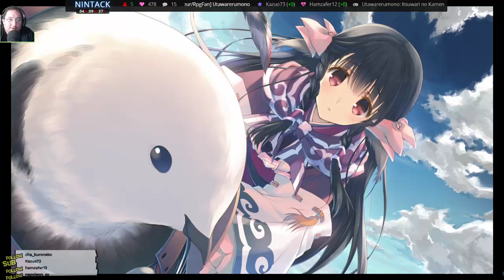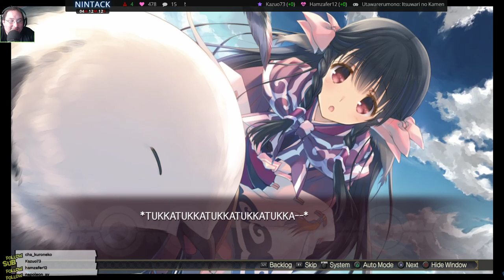[FR/Streameur] Utawarerumono Mask of deception 09 Oiseau et pic poc sur mes joues